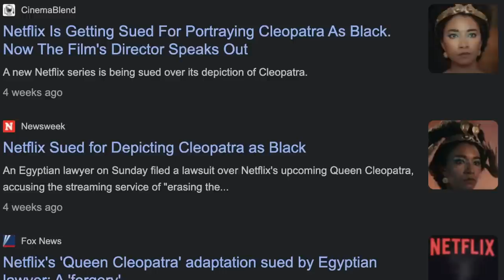Why Everyone Hated - Cleopatra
Netflix and Will Smith's husband have blessed the world with a new Cleopatra "documentary" that has received some of the worst critic scores I've ever seen and has landed them in a lawsuit. We've got to have a look at this one...

⚔️ Check out RAVEN FORGE to get your hands iconic props from your favourite movies and video games!

🪑 Use my link below to get yourself a chair like mine